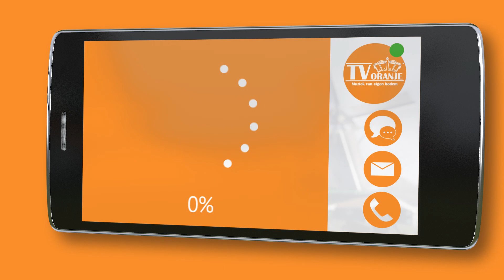TV Oranje app videoboodschap - Doeke Hemstra